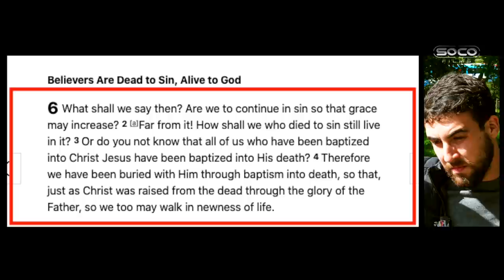Almost There! | Bob chatting with truth-seeking Muslim | Speakers' Corner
::::: Topic Highlights::::::
Post:   @socostudio
:::::::::IF YOU WOULD LIKE TO SUPPORT US ::::::
SOCO Members: